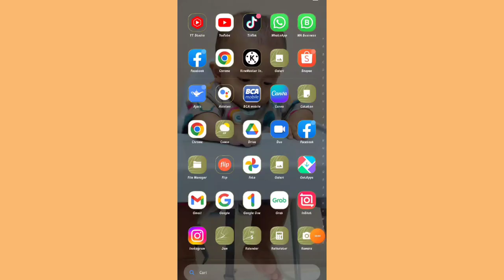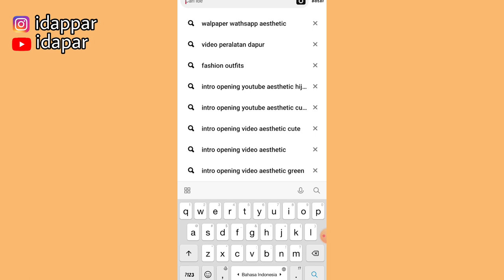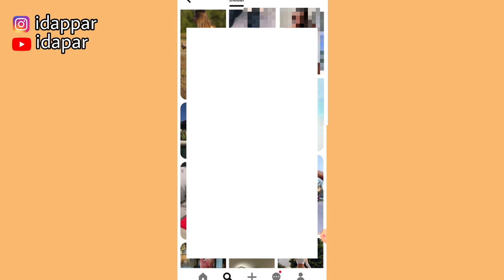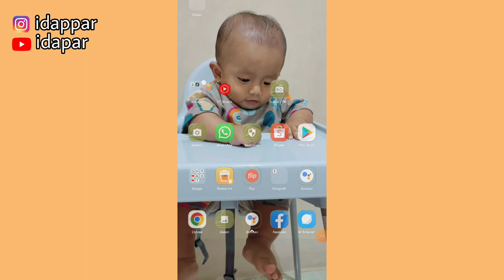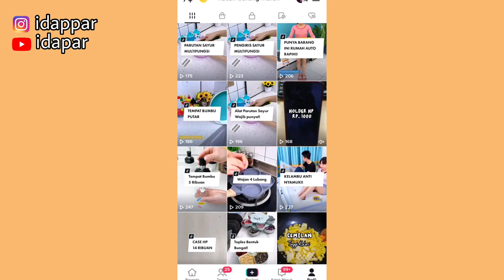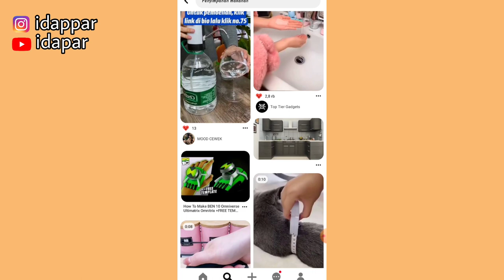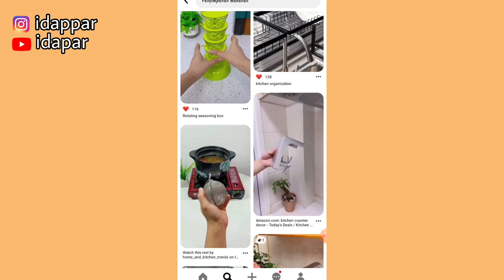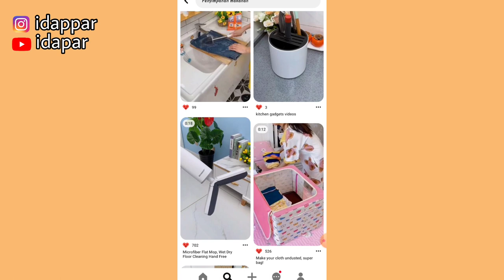TEMPAT DOWNLOAD VIDEO CHINA UNTUK PROMOSI SHOPEE & TIKTOK AFFILIATE | AMAN, GRATIS & TAK TERBATAS!!